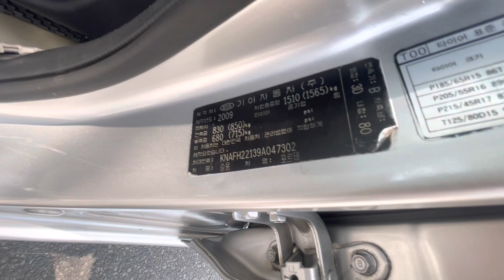✅ Kia Forte 2009 1.6 AT zin đẹp, xe gia đình giữ gìn, tiết kiệm xăng, option hiện đại. ☎️ 0373093318